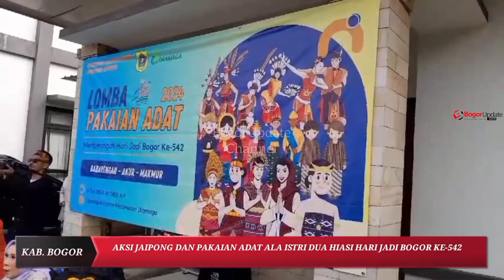Aksi Jaipong dan Pakaian Adat Ala Istri Dua, Hiasi Hari Jadi Bogor Ke-542